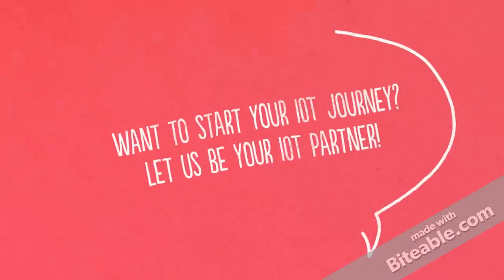Introduction to FAVORIOT